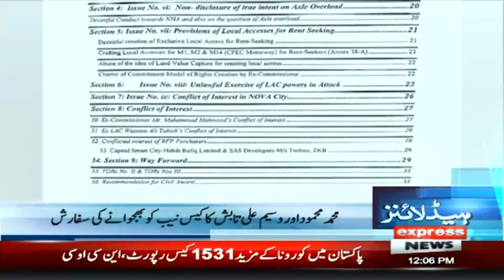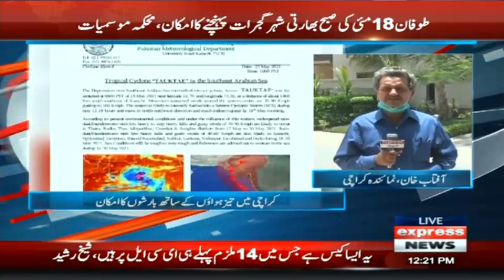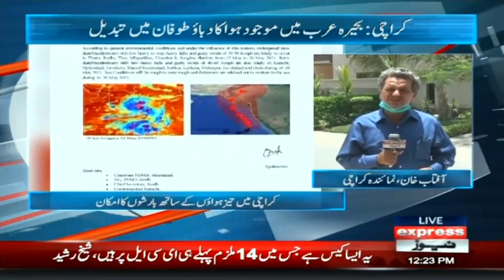Sheikh Rasheed Makes Huge Announcement | Headlines 12 PM | 15 May 2021 | Express News | IDF